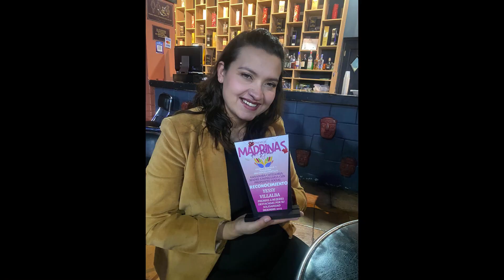Madrinas de Amor fueron premiadas y recolectaron juguetes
La destacada activista, modelo y doctora, Marcela Portillo realizó tremendo evento todo porque los niños de provincia tengan juguetes y zapatitos